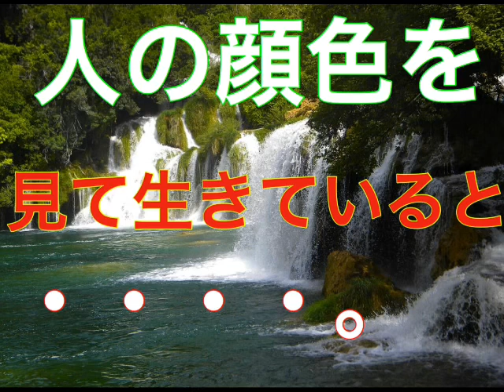他者に認めて欲しいという人生は、自分を見失ってしまう(音声配信)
僕も人生がボロボロだった時に、ミロスというシステムと出会い
人生を初期化して、劇的に人生が変わりました

あなたとのご縁に感謝します。動画を見てくださって、本当にありがとうございます。
こんにちは、名倉　弘恭（なぐら　ひろやす）です。

ご質問や感想などは、コメントください。

●登録した瞬間から、あなたの人生が劇的に変わりだす‼︎

お金も、愛も、人間関係も全てが豊かになって
"完全無料"
スルッと奇跡が起きる 自分クリエイト7日間 メール講座

●特典動画プレゼント●
「ここだけの秘密の話。迷い・不安だらけの人生を送っている本当の理由はコレだった！」

気軽にメッセージや、友達申請をください。

人生を本気で変えたいと思っている方は、ぜひセミナーでお逢いしましょう。

僕は、16年間　全国でセミナー・カウンセリングをしています。

・今まで、頑張っても頑張っても報われない方
・借金や経営難、家族や人間関係の悩みがある方
・パートナーシップの悩みや苦しみを抱えている方

様々な方に対して、セミナーをしてきました。

セミナーに参加して

・すぐに、1000万円の売り上げを達成した経営者の方

・ずっと許せなかった親との関係性が変わり、仲良くなった方

・ぴったりのパートナーに出逢った方

・お金の問題がみるみる解決した方

・子どもとの関係が、改善した方

・冷めきった夫婦関係が再生した方

など、数え切れないくらいのミラクルが起きてます。

「そんなことあるわけない、、、」と思う方もいるかもしれませんが、全て事実です。

僕自身も、人生が全く別のものに変わった一人です。

僕は、"新次元思考テクノロジー   ミロス"という今までになかったシステムをお伝えしています。

テクノロジーなので、誰にでも再現性があります。

心理学やスピリチュアルや宗教とは、また一線を画した内容になります。

色々学んできたが、何か違う気がする、物足りない
もっと真理を知りたい！と感じている方にもオススメです。

本当の自分で生きられるようになります。
”自分のことを愛すること”ができるようになります。

このご縁で、共に真の自己実現をしましょう。

新次元思考テクノロジーMIROSS

本当の自己実現　名倉 弘恭

恋愛・結婚、そしてお金の秘密は親子関係にあった！　名倉 弘恭

「受け入れる」ということ